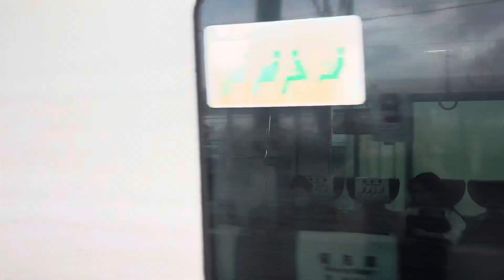【再投稿】サマーナイト大花火大会の日の鹿児島中央駅と鹿児島駅で撮影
★ホワイトルピナス交通メンバーのXはこちら
・シキ(主任)

★ホワイトルピナス交通メンバーのInstagramはこちら
・シキ(主任)

どぅも！こんにちは、シキです。
鹿児島地区の鉄道をはじめとする交通系動画投稿者です。
シキとメンバー12人の13人で、活動中！！

☆ホワイトルピナス交通☆
鉄道が好きな鉄道ファンが集まり始まったグループ系YouTubeです。
鉄道でいろいろなところで撮影中！？

※当チャンネルを真似されて怪我や事故が起きても、責任は一切負いません。